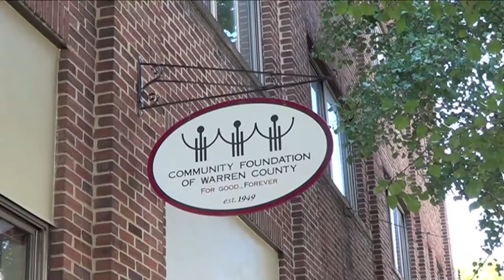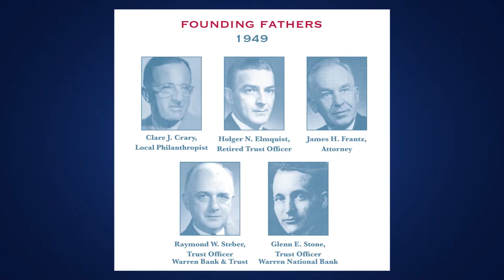Community Foundation of Warren County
In 1949, a small group of men and women thought that Warren County should have a foundation that would be able to provide support for education and various other projects for the citizens of Warren County and its immediate environs. From its initial modest beginnings, this foundation has grown into a multi-million dollar organization.  This growth has been possible through the generous gifts of numerous Warren County residents and the conservative investment of the Board of Directors.
In the last 5 years, the Community Foundation of Warren County has made distributions totaling over $10 million to local non-profit organizations and to scholarships for students attending colleges or trade schools.  The organizations range from the Arts, to Communities, Schools, Youth/Families, Churches, and Health Care.  Over $5 million has been for scholarships that benefit several hundred students annually, with most of the scholarships continuing over a 4 or 5 year college career.
The DeFrees Family Memorial Fund is a component fund of the CFWC. It has a separate committee that reviews the grant requests and determines which organizations will receive grants.  This committee meets twice a year (March and September usually).  Organizations are permitted to file grant requests with both the DeFrees Family Memorial Fund and the Community Foundation of Warren County's Unrestricted Fund, and could be eligible to receive a grant from each Fund.

Warren County has been blessed by the foresight of these early founders and by the generosity of numerous donors over the past 65 years.  As we move into a new decade, new challenges and opportunities will present themselves for the Community Foundation of Warren County to meet.  With continued support we are confident these challenges and opportunities will continue to be met.
Thanks for your interest in the Community Foundation of Warren County.  We encourage you to join us in assuring that our efforts will continue "for good...forever."